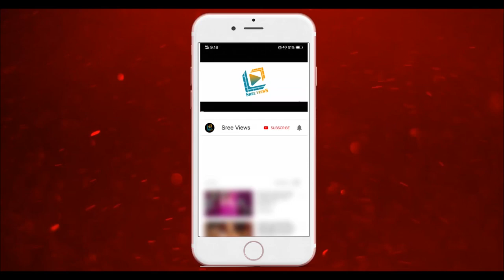Sudheer Respond on Issues? | Jabardasth Manager Yedukondalu, Kiraak RP, Hyper Aadi